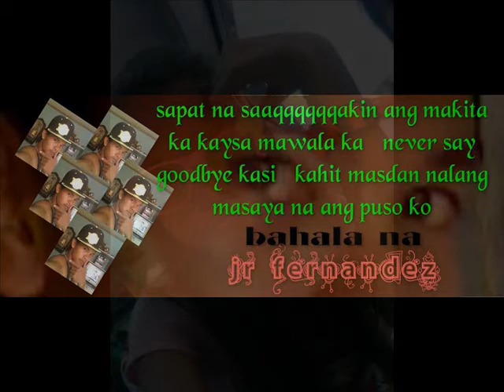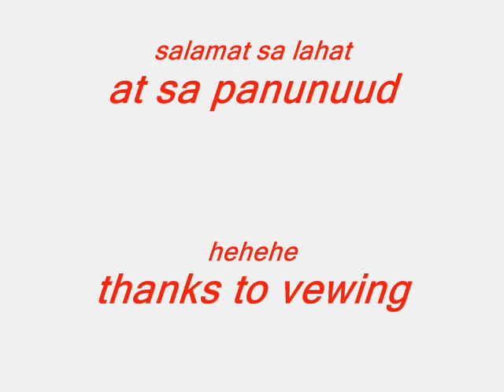SALAMAT SA LAHAT